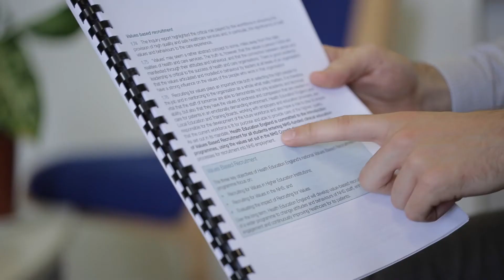Graduate Trainee Management | University of East Anglia (UEA)